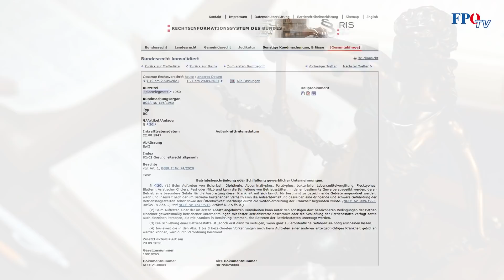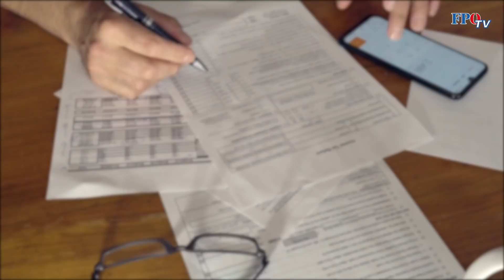Epidemiegesetz: Lange Warteschlange bei Entschädigung😡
„Koste es, was es wollte!“ – der vielzitierte Satz entpuppt sich immer mehr als Marketing-Gag der schwarz-grünen Regierung. Doch was nun die FPÖ aufdeckte, ist einfach schier unglaublich. Die erste Corona-Welle im Frühjahr 2020 ist zwar längst Geschichte, doch noch heute – über ein Jahr später – sind noch immer zigtausende Verfahren wegen Entschädigungsansprüchen nach dem Epidemiegesetz offen. Aber seht selbst…